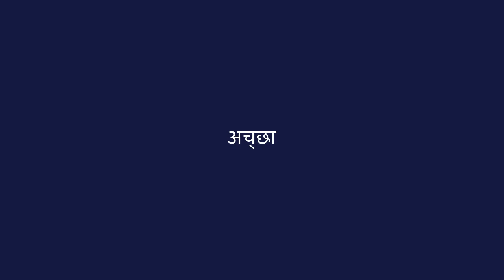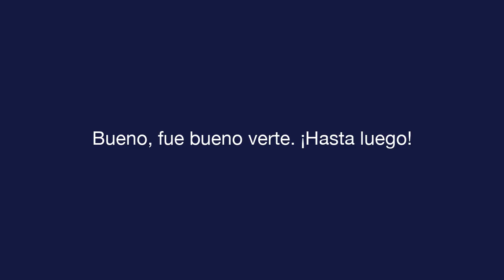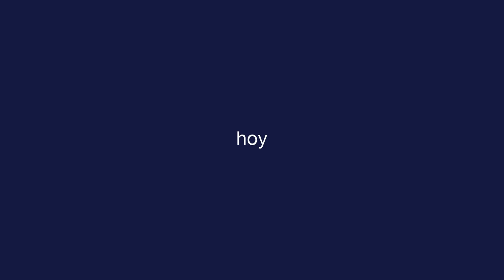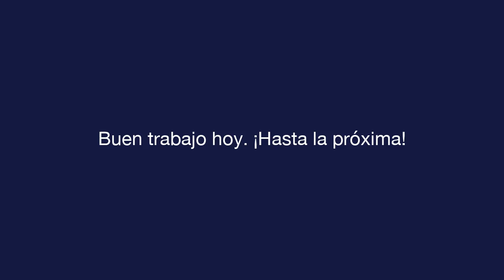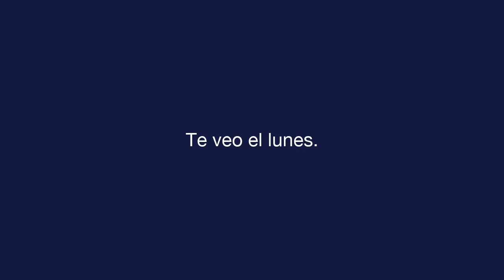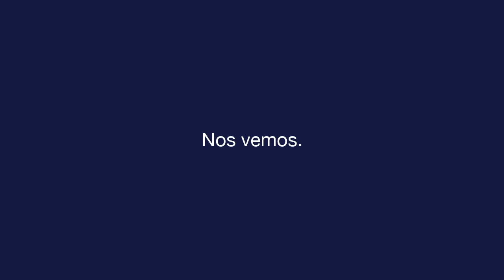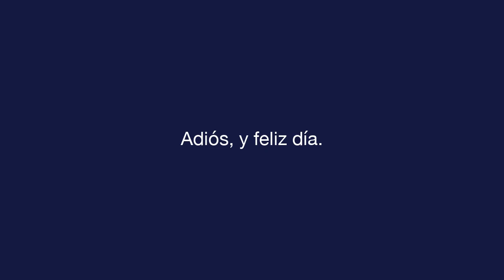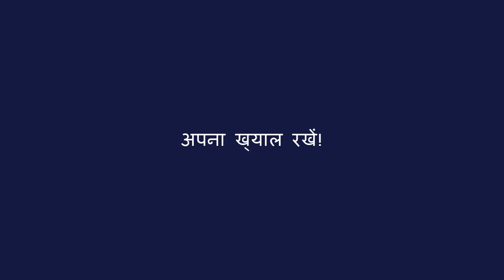दैनिक स्पेनिश - पाठ 12 - Farewells - मूलपाठ